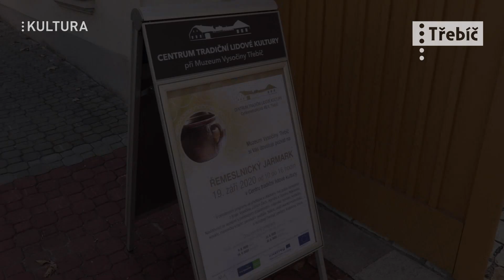Řemeslnický jarmark v Centru tradiční lidové kultury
Muzeum Vysočiny Třebíč připravilo Řemeslnický jarmark...